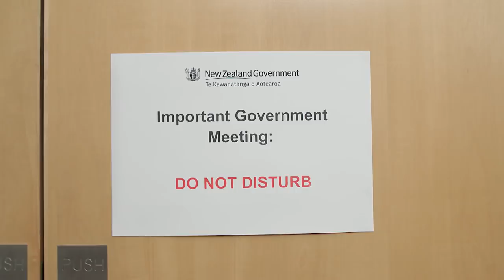Jacinda Ardern calls Phil Twyford while he's on a plane